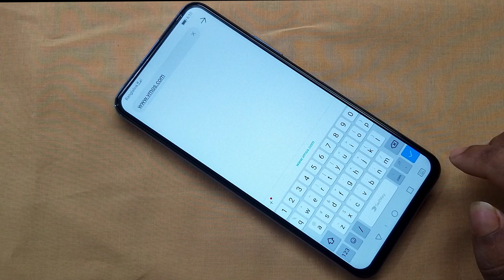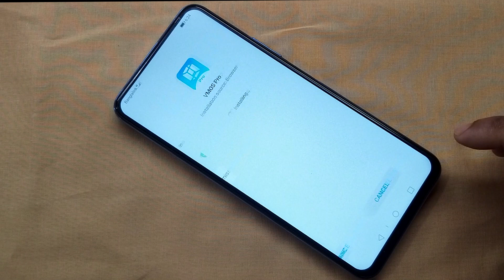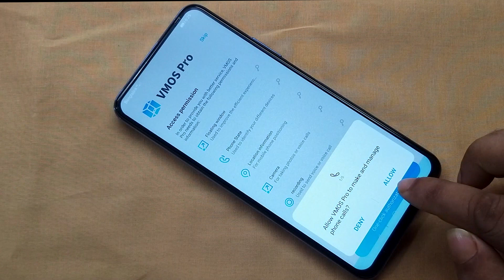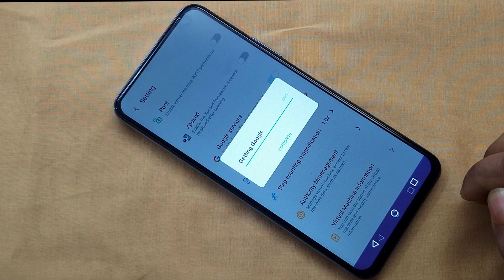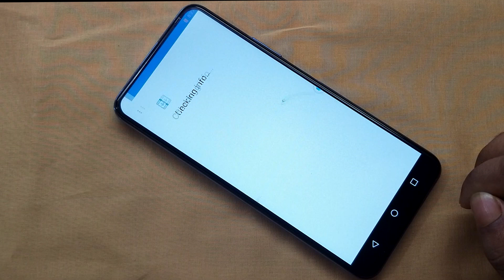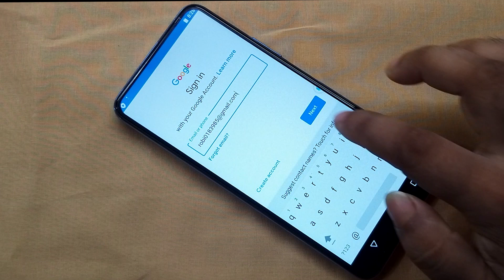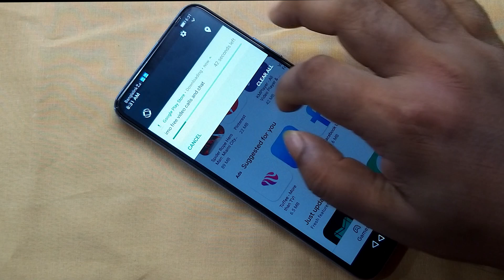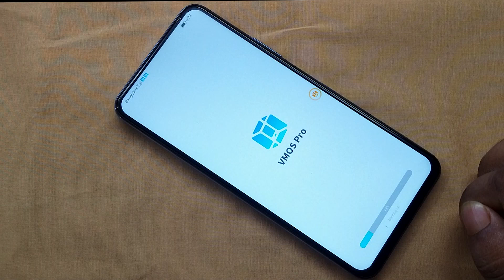How to install Google Play Store in all HUAWEI 2021 New Method 100% Working/Use Google Play Store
Symphony,Walton,Htc,Itel,Lava.

    How to install Google Play Store in all HUAWEI 2021 New Method 100% Working |